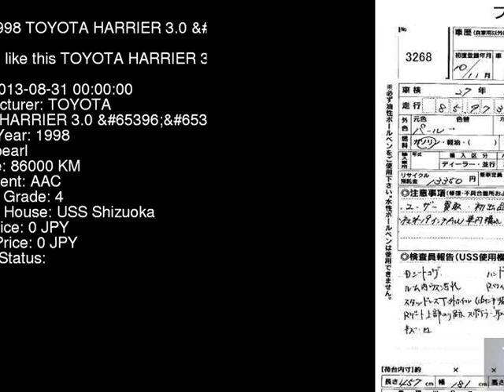1998 TOYOTA HARRIER 3.0_ MCU10W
the Authority on JDMs since 2007!  . Details on this car from auction in Japan